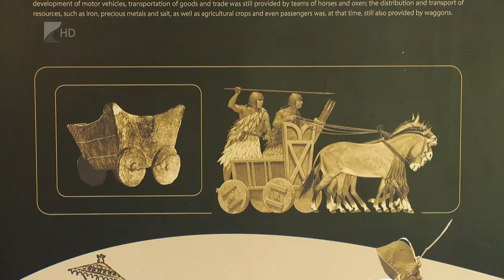Értéktárban a Szatmári Múzeum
Közép-Európa legnagyobb szekér-, kocsi- és hintógyűjteménye látható a Szatmári Múzeumban Mátészalkán. A több mint ötezer éves kultúra eszköztára most diákok javaslata alapján bekerült a megyei értéktárba.